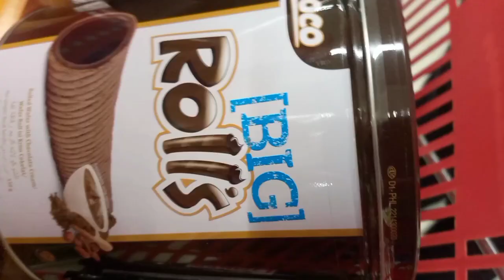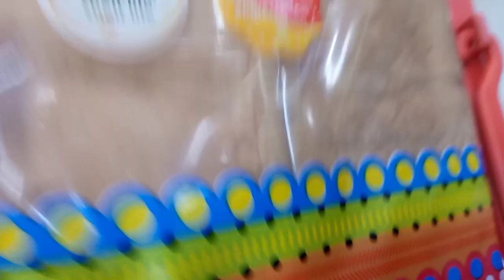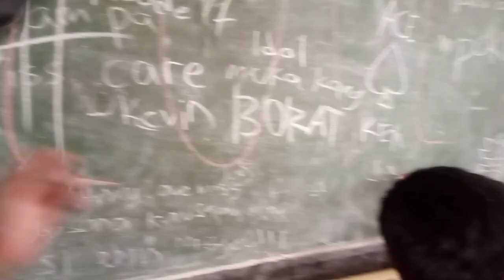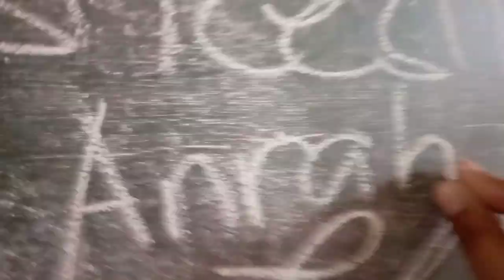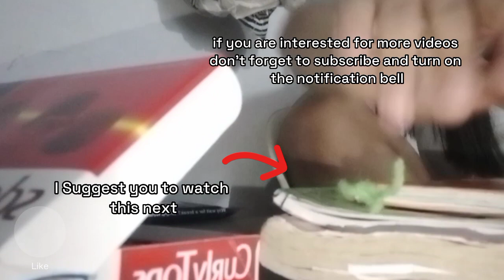My Valentine's Day GANAP (Groceries, School, friends) | Angel Herrah B-B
My Valentine's Day (Groceries, School, friends) | Angel Herrah B-B

Music 〜⁠(⁠꒪⁠꒳⁠꒪⁠)⁠〜
Henry Young - Honestly ( feat. Ashley Alisha)
Henry Young - Honestly - No lead vocal
Family Kush - Cool Cats
Dimitrix - Fun Fun Fun
Olive Kline - I Might Be Your_Once-in-a-while_
Shu-LOVU (feat YIMGAH)
BalloonPlanet - Limitless
BalloonPlanet - AfterParty
Noam Zaguri - Break of Day